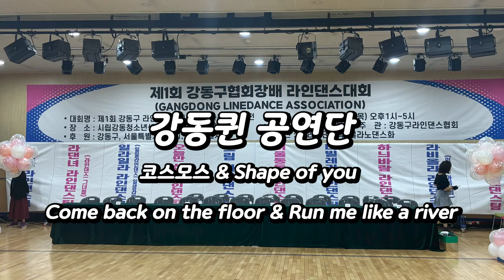제 1회 강동구협회장배 라인댄스대회 | 강동퀸 공연단 | 진현숙LineDance | 라인댄스와 함께 오늘도 건행💙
강동퀸 공연단

코스모스
Shape of you
Come back on the floor
Run me like a river

라인댄스와 함께 오늘도 건행💙

강동지부 진현숙 라인댄스

(사)라인댄스 퀸코리아협회 강동지부 교육위원
강동구체육회 강동라인댄스협회 부회장

강동 50+ 센터
라인댄스 강동지부 동호회
라인댄스 암사동호회
강동지부공연단 영상반
시니어 라인댄스
강동구해맞이 체육교실 라인댄스강사